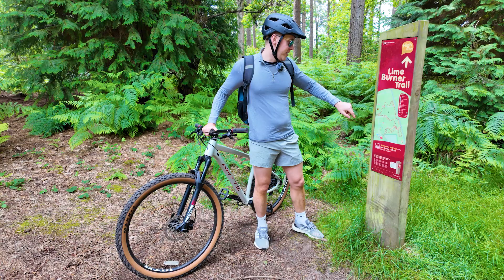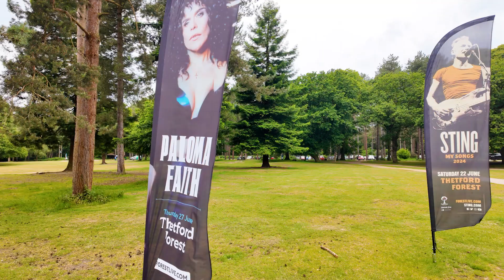Riding a bike for the first time in 10 years 🤣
Hey Guys, here's this week's vlog. We went to Thetford Forst with Connie for a bike ride on the difficult trail. Hope you enjoy the watch! It was about £23 each which included the bike and hat.